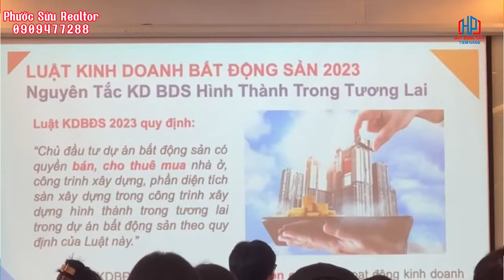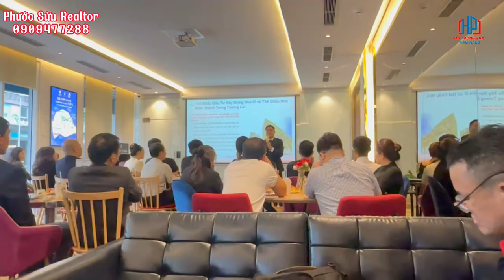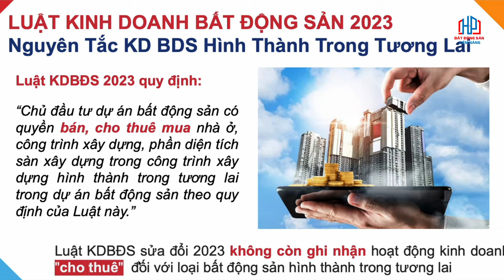Điểm Mới Trong Luật BĐS 2024: Nguyên tắc kinh doanh BĐS hình thành trong tương lai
Nguyên tắc kinh doanh bất động sản hình thành trong tương lai là một nội dung quan trọng được quy định trong Luật Kinh doanh Bất động sản. Bất động sản hình thành trong tương lai là loại tài sản chưa hoàn thành tại thời điểm giao dịch (mua bán, chuyển nhượng), và người mua sẽ sở hữu khi bất động sản hoàn thiện. Để đảm bảo quyền lợi cho người mua và tránh rủi ro, pháp luật đã đưa ra những nguyên tắc nhất định. Nhằm bảo vệ quyền lợi của người mua, đồng thời yêu cầu chủ đầu tư phải tuân thủ các điều kiện pháp lý chặt chẽ trong quá trình thực hiện dự án. Điều này giúp giảm thiểu rủi ro cho người mua khi tham gia giao dịch với những bất động sản chưa hoàn thiện.
Phước Sửu Realtor - Nơi Khách Hàng Gửi Trọn Niềm Tin
Holine: 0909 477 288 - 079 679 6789
Sàn Giao Dịch BĐS GS Nhà Bè & Cà phê Trung Nguyên Legend

Trân trọng!